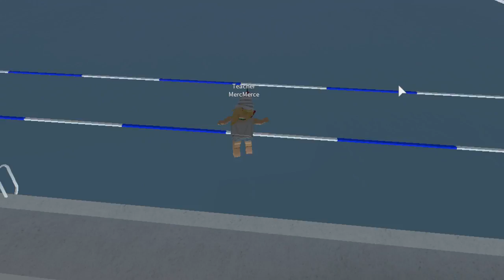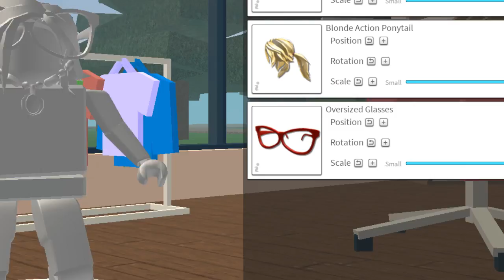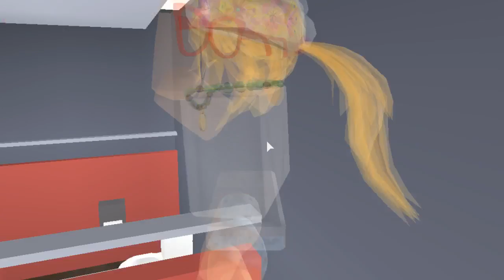my new girlfriend becomes a teacher of every class